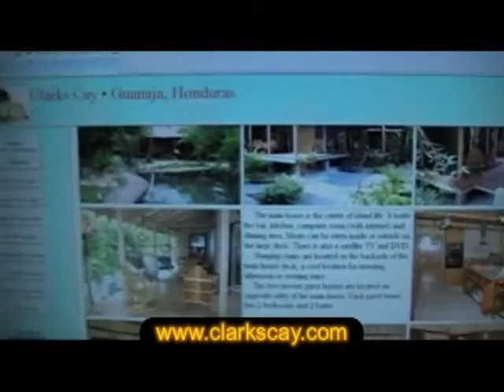47c TEAM Report Card and Clarks Cay